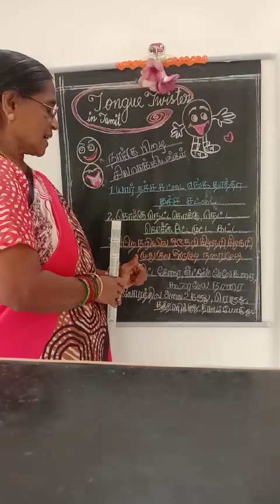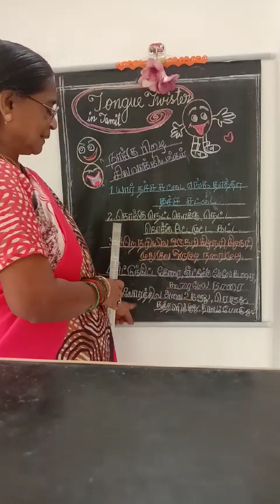Class 150 : Tongue twisters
Hi All, This video is about mini vlog. Hope it will be entertaining everybody.